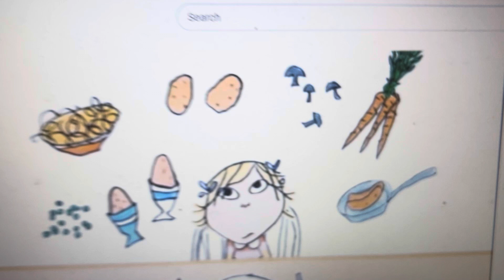Peas Carrots Potatoes Mushrooms Spaghetti Eggs Sausages Cauliflower Cabage Beans Banana Orange Apple